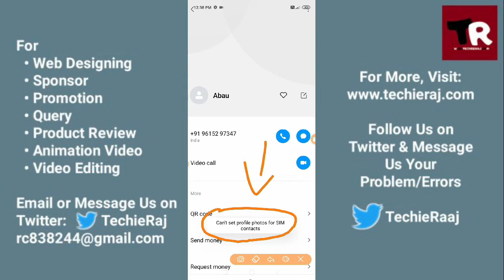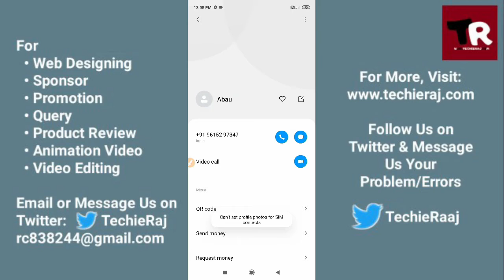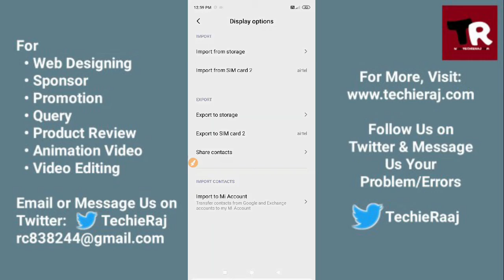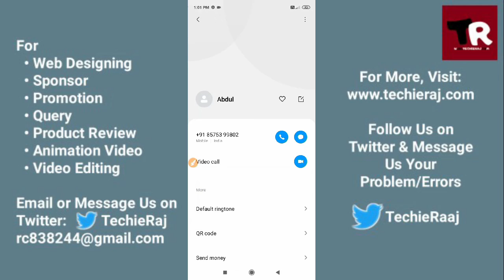Mi4 Can't Set Profile Photos for Sim Contacts Problem Solved